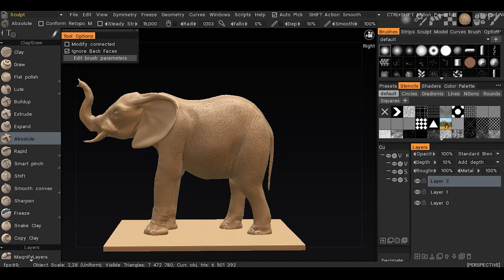Bump Map Extraction from Photo in 3DCoat 2021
The video demonstrates how you can Extract Bump Map from Photos in 3DCoat 2021 (within the Stencils Preview Panel options), so that users do not need to prep them beforehand, in an image editing application, such as Photoshop,.